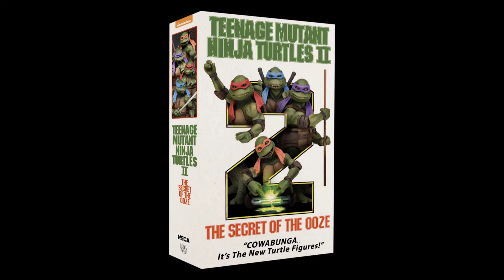Toy Fair 2022 TMNT Secret of the ooze 4 Pack Pre Order auf Neca Online ab Ende März /// Shellhead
Zwar ist die Toy Fair noch voll im Gange, trotzdem haut Neca schon fleissig neue tolle Sachen heraus.
Sowie auch hier.
Das 4er Pack der Ninja Turtles aus dem 2. Film Secret of the ooze.